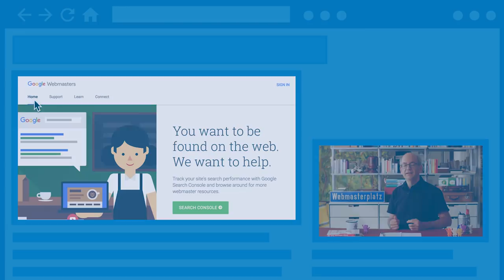Welcome to SEO Snippets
We've seen lots of questions from webmasters over the years, and we'd like to cover these here. We're keen on giving you the answers that help you to succeed with your website on Google Search.

Have a question? Ask it in our Webmaster Help Forum